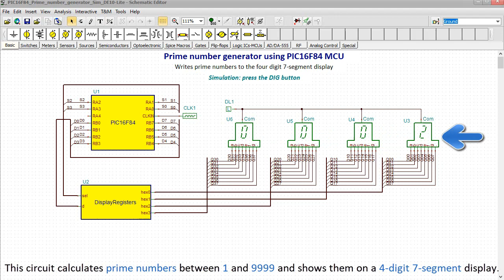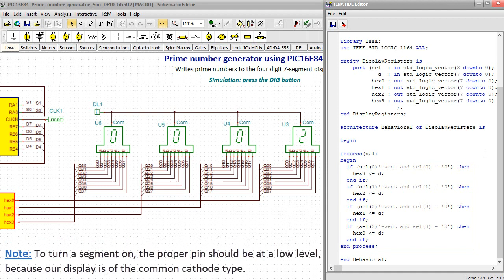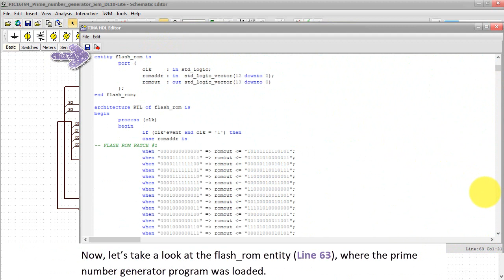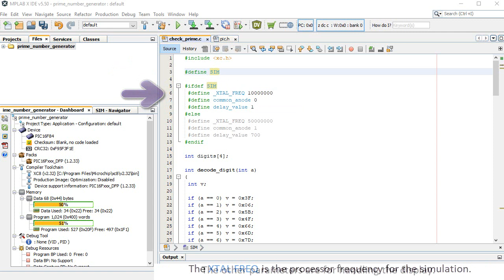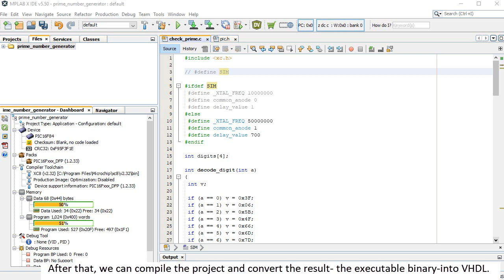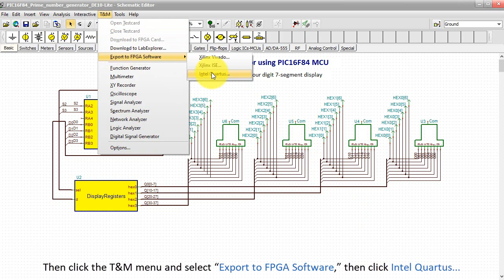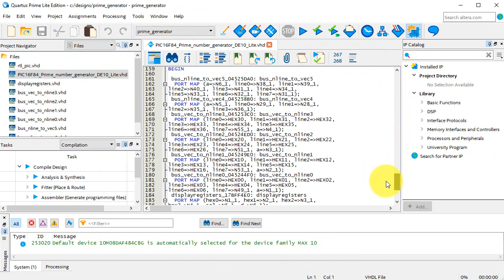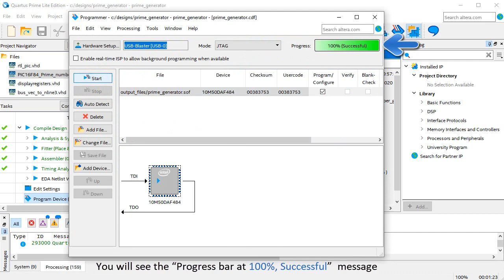Simulating and downloading PIC circuits to Intel FPGA boards using TINA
In this video, first, we will demonstrate how to simulate and synthesize a circuit displaying prime numbers using a PIC MCU VHDL code.
In the end, we will download the circuit’s configuration file to the Terasic DE10-Lite FPGA board.
In our circuit, PIC16F84 Prime number generator Sim DE10 Lite.tsc, the PIC MCU model is written in VHDL.
The VHDL code is the functional model of a PIC16F84 8-bit microcontroller with initialized flash program memory.
First, we look at the VHDL code using TINA HDL Editor.
Next, we will check the program code written in C and converted to this VHDL code.
The project was created, and the program was developed with the free version of Microchip MPLAB IDE and their Microchip XC8 compiler.
After that, we return to TINA's Schematic Editor to test our circuit with digital circuit simulation.
Then, we'll open again the MPLAB editor to make the main difference in the C code for the synthesis, like the processor speed (50 MHz). This is the oscillator frequency of the Terasic DE10-Lite FPGA board.
Next, we compile the project and convert the result – the executable binary – into VHDL.
The code is placed in the flash ROM component of our VHDL PIC model.
Finally, we will test our circuit, " PIC16F84 Prime number generator DE10 Lite " in a real environment using the Terasic DE10-Lite FPGA board.
Next, we will export the VHDL to the Quartus Prime Lite software, compile it and load the resulting bitstream into the Terasic DE10-Lite FPGA development board.
As soon as we finish programming the hardware and we turn the Terasic DE10-Lite board on, we can see the prime numbers written on the display as expected.